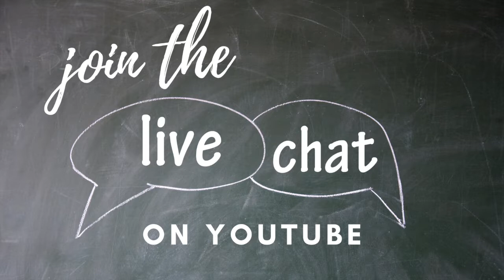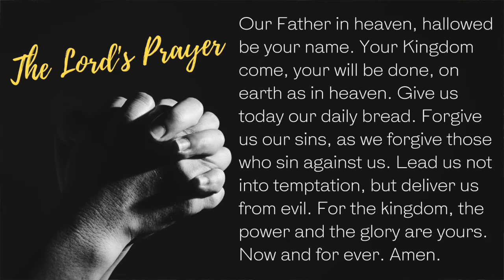AUMC Worship May 31, 2020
Good morning and welcome to our Sunday worship service at Atascadero United Methodist Church. Today it is Pentecost and Graduate Recognition Sunday.

Please fill out a communication card to let us know you are worshipping with us today and share any prayer requests (if you are following this link while you are watching the service online, hold the shift button on your keyboard while you click on the link to open the link in a new browser).

After worship, we will meet on Zoom (approximately 10:45 am) for Fellowship Time.  Find the link to the Zoom meeting in your email. To join our email list, click the following (if you are following this link while you are watching the service online, hold the shift button on your keyboard while you click on the link to open the link in a new browser).

If you are following the link while watching the video, hold the shift button while you click on the link.

* Fellowship Time follows worship today
* Daily Meditations with Pastor Steve daily at 9am at YouTube.com/AtascaderoUMC
* Communion & Bible Study Wednesdays at 9am on Zoom
* The MIX meets Wednesdays at 6:30pm on Zoom
* Youth Group meets Wednesdays at 7pm on Zoom
* New Youth & Young Adult Director Mary Beth Bolin will begin on Sunday, June 7
* Hiking Group will go hiking on the Discovery Trail at the SLO Botanical Gardens on Saturday, June 13 at 9am

Today's music
"Gospel Adoramus" AUMC Choir Oct. 30, 2016
"When He Comes on that Day" AUMC Choir March 18, 2018
"God Breathed" AUMC Choir Sept. 1, 2019
"Holy Spirit, Living Breath of God" AUMC Choir May 20, 2018
"Peace Medley" Joyful Noise Bells Sept. 9, 2018
"Come Holy Spirit, Like the Wind" AUMC Choir June 4, 2017
"You Are the Church, We Are the Church" Don Dexter
"Clap You Hands" AUMC Choir May 8, 2016